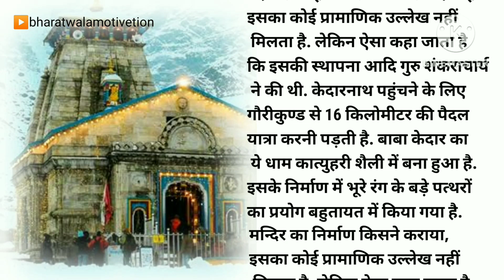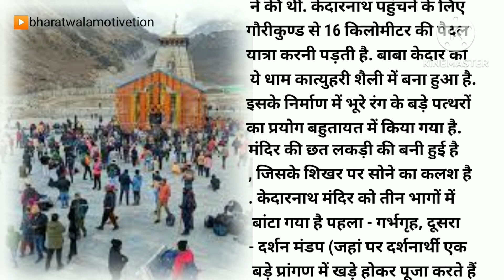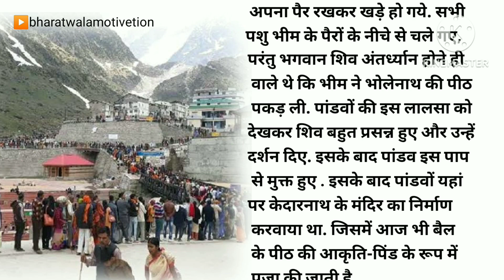केदारनाथ की कहानी । Kedarnath story in hindi || audio story of Kedarnath temple